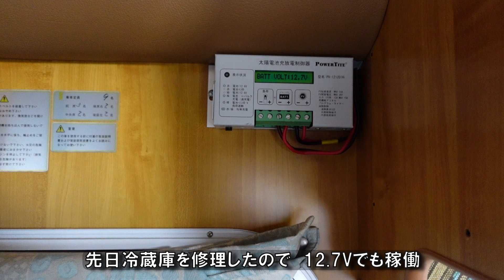富津 海鮮 グルメキャンプ 千葉 海辺のソロキャンプ スノーピーク 焚火台 自作グリルブリッジ おでん 海鮮バーベキュー キャンピングカー シャワー 車中泊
居酒屋に行くと普通に御馳走のホッケですが、なかなかキャンプやバーベキューの主役にはなりません。大勢集まって肉ばかりの豪快なバーベキューも良いのですが、我々の様に還暦過ぎのキャンパーにとって、エビ、サザエ、ホタテにハマグリ、スルメイカと来れば、純米酒片手に上等の海鮮ネタです。しかし忘れがちな焼き魚が、バーベキューでは隠れた主役になり得ます。
涼しくなった秋の夜長、波打ち際からは涼しげな虫の声。おでんに純米酒、締めは海鮮バーベキューとくれば、初秋の風情を丸ごと満喫。と言うと聞こえはいいのですが、自作した焚火台グリルブリッジの動作確認をしに来たキャンプでした。だから家族も来たがりません。
薪は『浜の清掃活動』と大義名分を投げ打って、流木とその辺のゴミをたんまり集め、一杯やりながら日暮れ前の一仕事。プラゴミも少々混じってましたし、流木の中にはコールタールの付いたものもありましたので、用心して網焼きは控え、フライパンを使います。内房の浜には良くある長尺の竹は、焚火台が大きいことを良いことに、切らずにそのまま端から燃していきました。スノーピークの焚火台は頑丈なので、直径20cmの丸太でもそのまま乗るのです。だから、グリルブリッジもこの用途に合わせて、脚の長いものを作りました。

ところで焚火というものは、フェザースティックだとかメタルマッチと言った、ビジュアル的にカッコいい物とはおよそ縁遠く、ゴミを焚き付けに使うと実によく燃え始めるものです (;^x^) 。その辺に何も無い時は、車内でコンビニ袋に詰め、持ち帰る予定のゴミが、優秀な着火剤に早変わり。まあ、昭和のボーイスカウト的には、丸めた新聞紙と使用済の割り箸ですね。その代わり、絶対に映えません(;^_^A 。
尚、映像中にもありますが、使用済みの割りばしを30mlほどの灯油を入れた2Lのペットボトルに貯めておくと、廃物利用でありながら極上の着火剤になります。この場合、取り出すときが、割りばし同士互いの摩擦でなかなか出てこないものです。しかし、ひっくり返して口から竹串を入れ、竹串をクルクル回すと面白いようにボロボロと割りばしが落ちてきます。

今回は、到着早々に一杯やってしまったのでシャワー以外の選択肢が無かったのですが、旅の楽しみはやはり温泉。
近隣の入浴施設は

●君津の湯（国道127号沿い君津の南）　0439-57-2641
13.8km　車で23分　9：00～24：00　無休　590～740円

●四季の湯（君津インター付近　四季の倉）　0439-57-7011
16.1km　車で28分　11：00～22：00　無休　800～1000円

●大江戸温泉物語 君津の森（君津の山奥へ南東に15km、ランチバイキングや宿泊も可能）
24 km 　38 分　11：00～20：00（最終入場19：00）　620～720円

【カメラ】
SONY VLOGCAM ZV-1
コムテック ドライブレコーダー ZDR016
Pixel 3a
Akaso Brave7

【編集ソフト】
ダビンチ・レゾルブ DaVinci Resolve （無料版)
⇔有料版版はDaVinci Resolve Studio

ShotCut（avi asfファイルはダビンチ・レゾルブで読めないため）

0:00　概要
2:35　焚火着火
3:31　炊飯
4:12　自作グリルブリッジ
5:17　ガソリンランタン点灯
6:08　おでん
13:05　対岸の花火
13:42　サザエの壺焼き
16:28　ホタテのステーキ
17:27　ホッケの塩焼き
18:30　ホッケ飯
20:32　シャワー浴
22:07　ウイスキー・ロック
23:40　起床
24:02　モーニングコーヒー
24:32　目玉焼き
25:58　ホットサンド
30:28　使った割りばしの用途
31:55　帰路
33:42　朝焼け